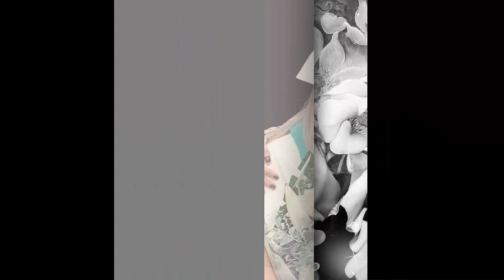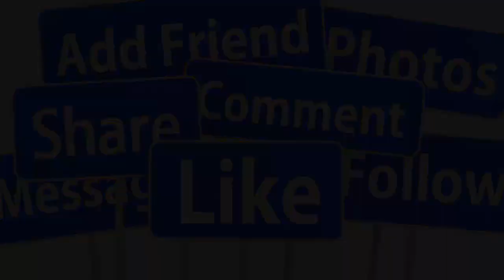🔴SÁNG 12/11WenDy "N.GHẸN N.GÀO" ĐỌC BỨC THƯ TAY P.Nhung & NÓI RA HẾT BÍ MẬT GIẤU KÍN 29 NĂM QUA